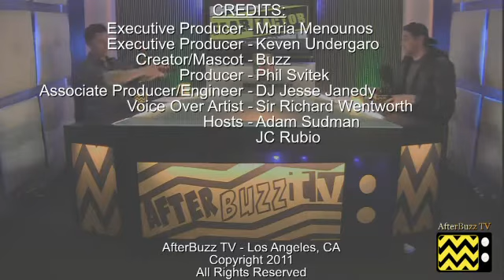Fear Factor After Show Season 1 Episode 3 " Tall Crappaccino " | AfterBuzz TV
AFTERBUZZ TV -- Fear Factor edition, is a weekly "after show" for fans of NBC's Fear Factor. In this show, host Adam Sudman breaks down the return episode of Fear Factor in which contestants must decide if they have the determination to face their most primal fears, as they are presented with a series of challenges that include the notorious big physical stunts that will test the limits of the contestants' physical endurance and the ever-popular gross stunts that will test their mental resolve; J